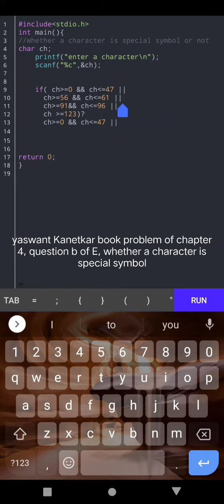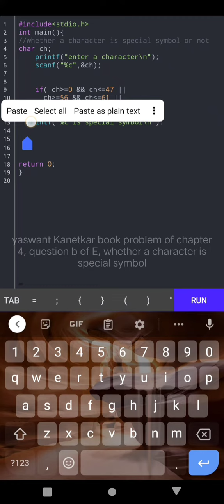whether a character is a special symbol or not, yaswant Kanetkar problem of chapter 4,1 of(a) of [E]